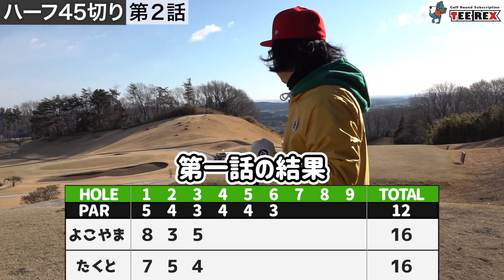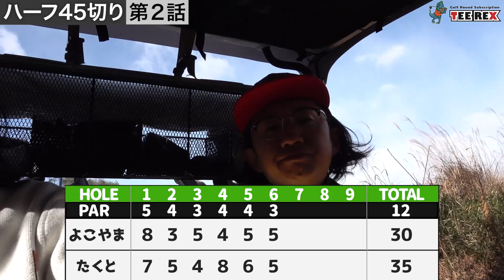【早くも脱落者か】ハーフ45②ドライバー50ydしか飛ばなくなりました（ホラーあり）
【早くも企画長期化の予感】
第2話にして、早くも脱落者を出してしまった広報部。
100切りを達成したのは何かの間違いだったようです。

【撮影協力】
TEEREX対象ゴルフ場
TCC鶴カントリークラブ

TeeRexのサービスに興味を持っていただいた方、
下記URLよりご覧ください！